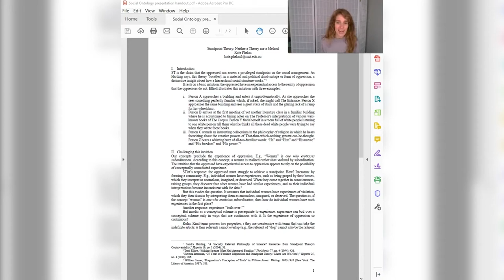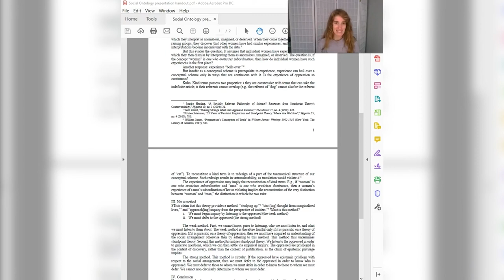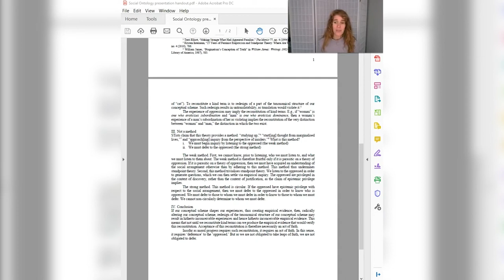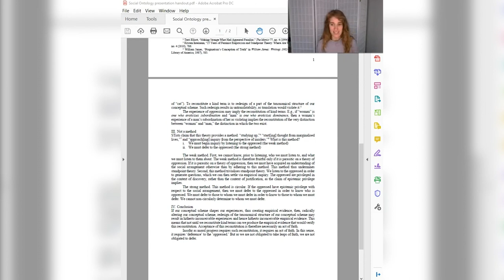Kate Phelan - Standpoint Theory: Neither a Theory nor a Method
Standpoint theory is the claim that the oppressed have access to a privileged standpoint on the social arrangement. As Alison Wylie says, “Standpoint theory[’s . . . ] central and motivating insight is an inversion thesis: those who are subject to structures of domination that systematically marginalize and oppress them may, in fact, be epistemically privileged in some crucial respects.” If the oppressed have access to a privileged standpoint on the social arrangement, then we must turn to them in order to acquire knowledge of injustice. Standpoint theory is thus both theory and method. In fact, or so I shall argue, it is neither. I begin by showing that the intuition from which standpoint theory derives its plausibility, namely, that the oppressed have experiential access to oppression is flawed. I argue that the experience of oppression requires a certain sort of conceptual change, and that it therefore cannot be described as discovery. I then show that even if standpoint theory is true, it does not provide a method.